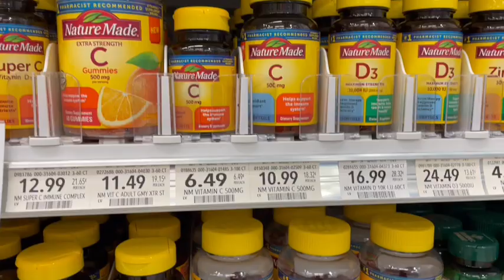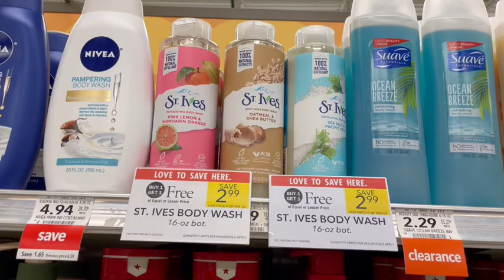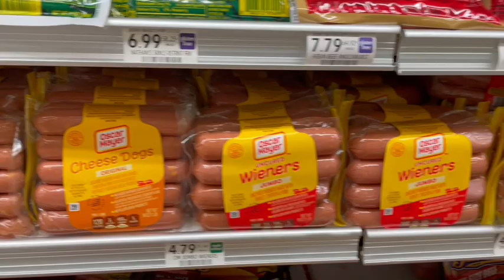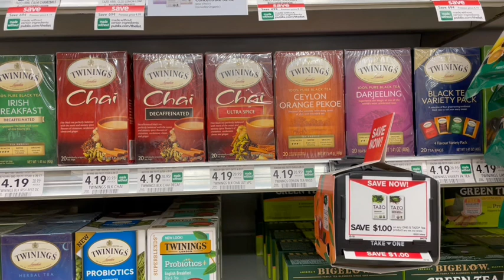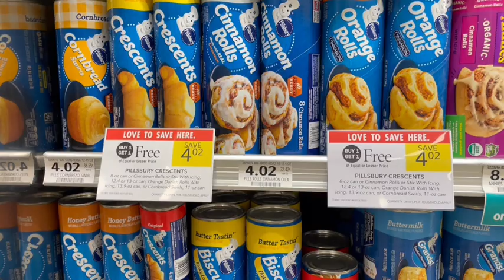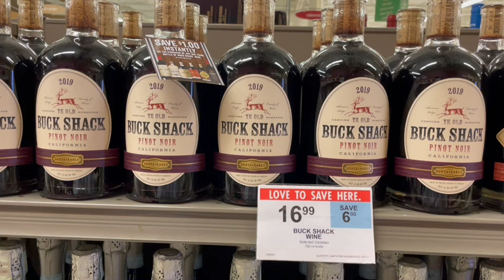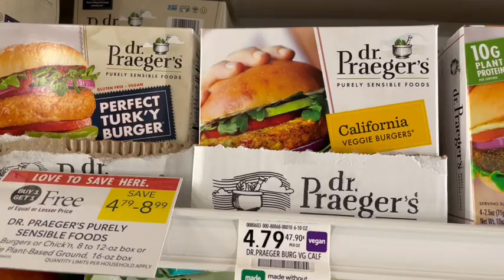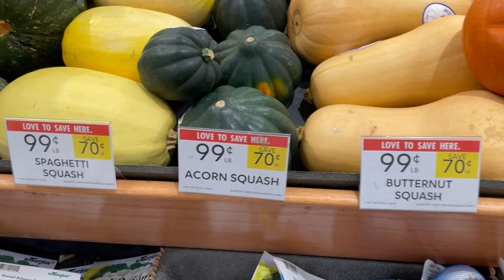Publix Couponing This Week DIGITAL BEST DEALS - Haul 10/20-10/26 Ibotta Deals This Week.Shop with me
This week at Publix, we have some exciting couponing deals!  All of these deals are very beginner friendly and are super easy.   This weekly ad runs 10/20-10/26.

When we stack sales, digital coupons, and rebate apps, you can still save so much without newspaper coupons!  So let’s get shopping!

Do you shop online? If so, you have to check out Rakuten. Right now, new users are getting a special welcome bonus for $30 off your first $30 order!